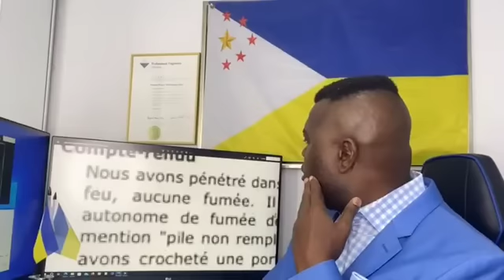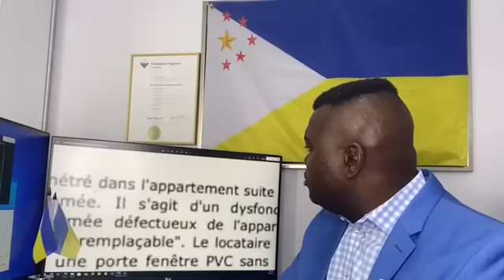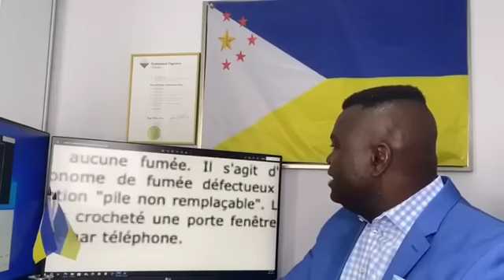Nous Sommes dans une "Affaire d'État (Pompidou/France) contre État (LA FÉDÉRATION KONGO) - Camera #2